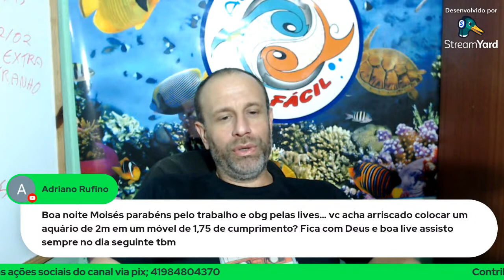LIVE - Aquarismo Fácil - 24/03/2022 as 21;00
Segue no insta; @moisesdegama